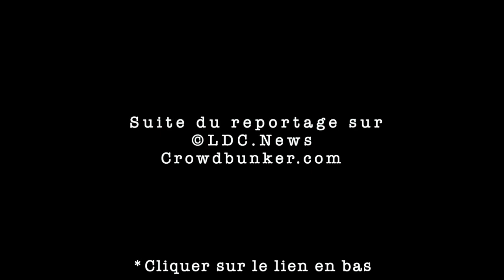Alexandra Henrion Caude à l'International Covid Summit (ICS). Massy/France 2 Mars 2022